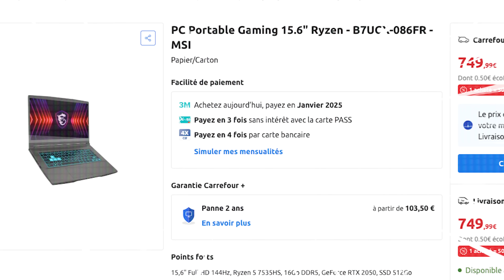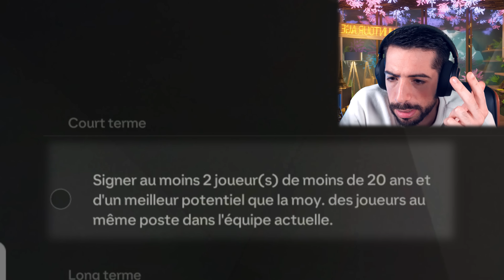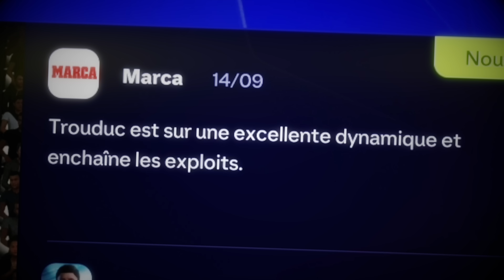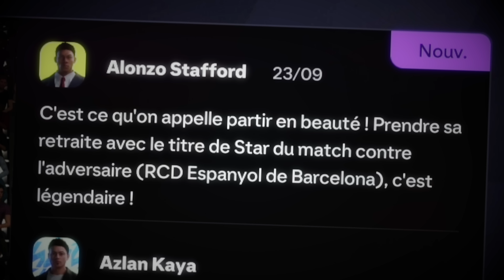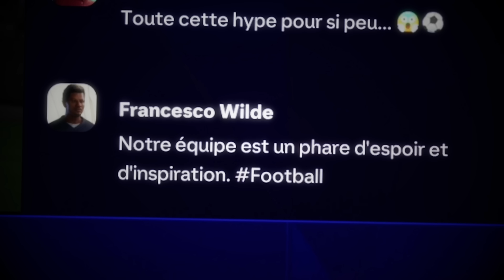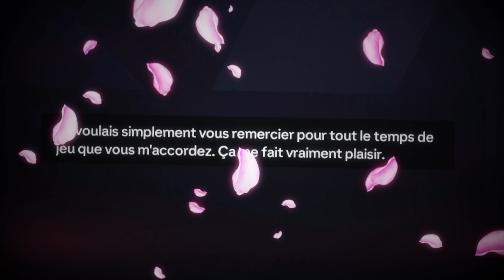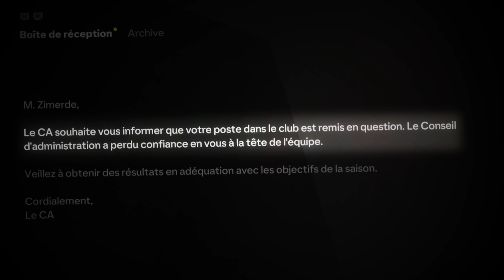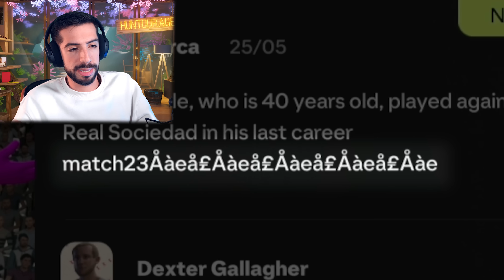SURVIVRE 1 AN avec l'ÉQUIPE la plus DÉGUEULASSE d’FC25 !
Les 11 joueurs les plus horribles d’FC25 s’allient pour faire taire toutes les critiques envers leur physique disgracieux…

⚡️ Instagram ⇒ @skinrayt
🎶 Tik Tok ⇒ @skinra

🎬 Montage
Skinra - Pentama
🖌 Miniature
enzovdsgn